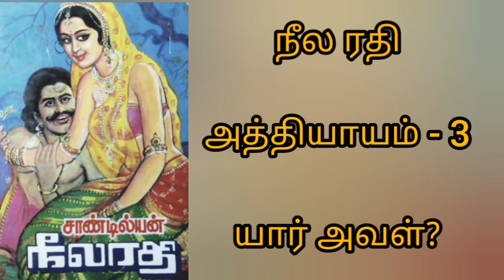Neela Rathi - 3